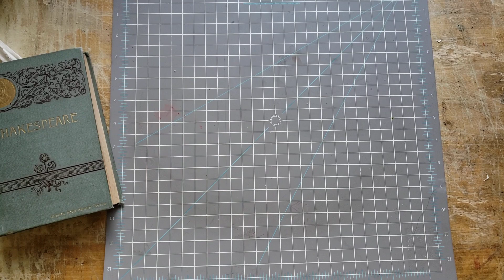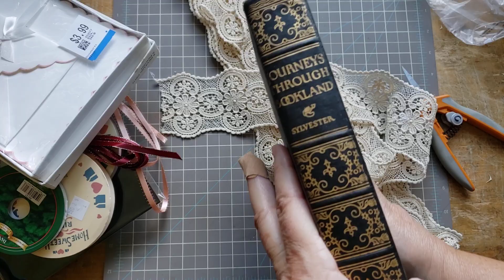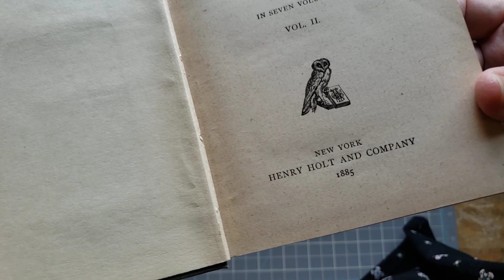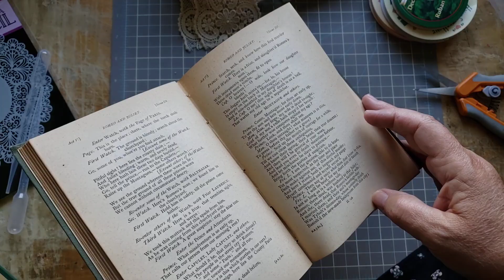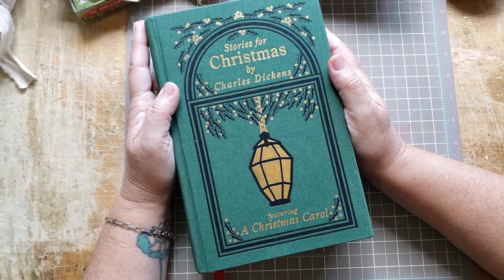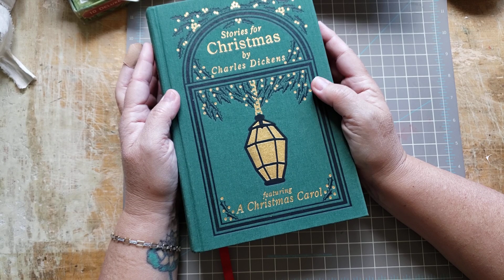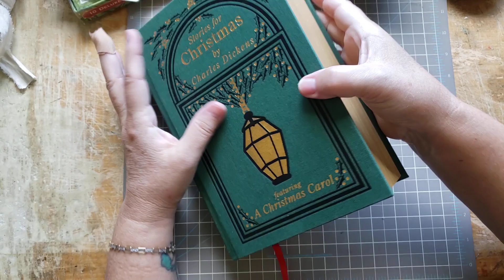30 Minutes of My Friday 👋😀☕ Good Morning!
I turn on my camera and that's what I share... it's not fancy. It's just me chattering while I work.

Silk Divine Etsy Shop for sari silk